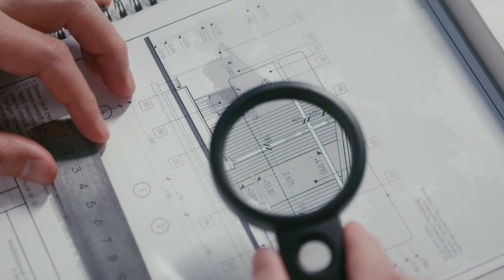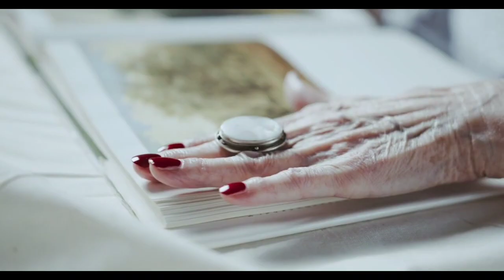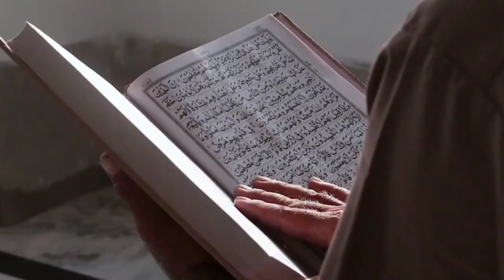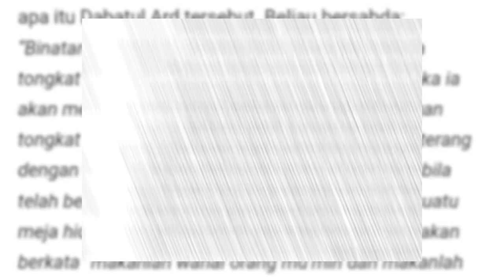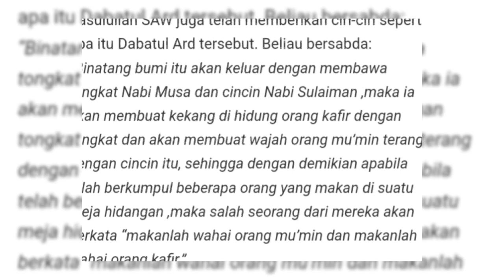MISTERI CINCIN NABI SULAIMAN - Ternyata Inilah Asal-Usul dan Keberadaannya Saat Ini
Nabi Sulaiman adalah seorang nabi sekaligus Raja pada 3000 tahun lalu, sekitar tahun 989 sampai 930 sebelum masehi, diceritakan menurut sejarah beliau memiliki sebuah kerajaan megah di Palestina.

Ada salahsatu benda yang masih menjadi misteri hingga saat ini dan terus dicari2 oleh semua orang, yang merupakan benda milik nabi sulaiman alaihissalam, biasa disebut dengan julukan Sil of Solomon atau ring of Solomon. Sebuah cincin yang dipercaya memiliki kekuatan magis yang luar biasa, dimana dahulu dengan wasilah cincin ini maka seluruh makhluk hidup tunduk pada nabi sulaiman, termasuk jin, iblis, angina, dan binatang.